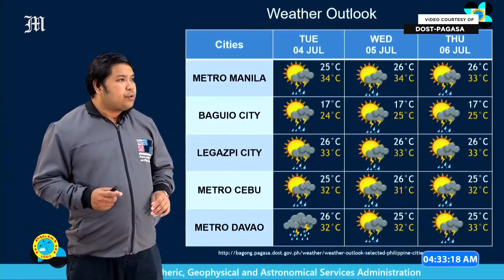Today's Weather, 4 A.M. | July 3, 2023